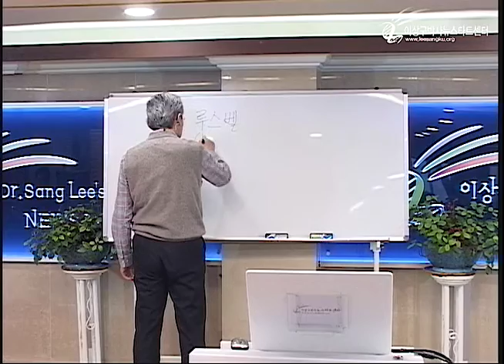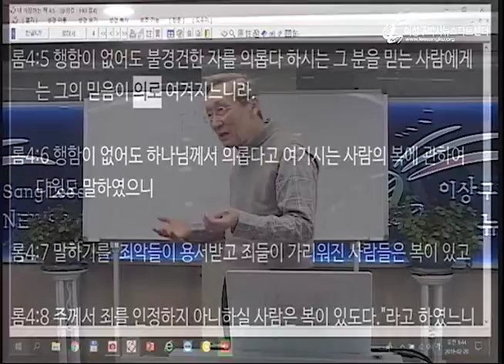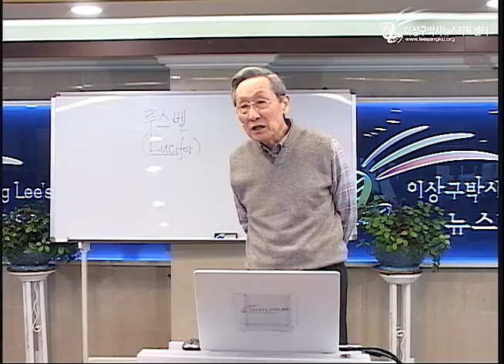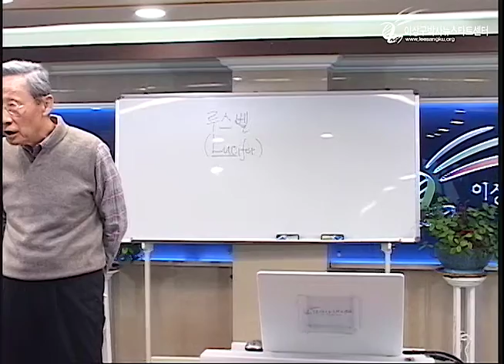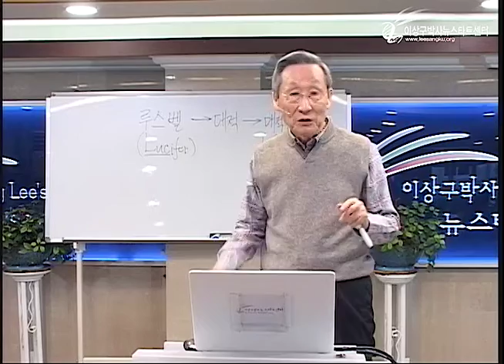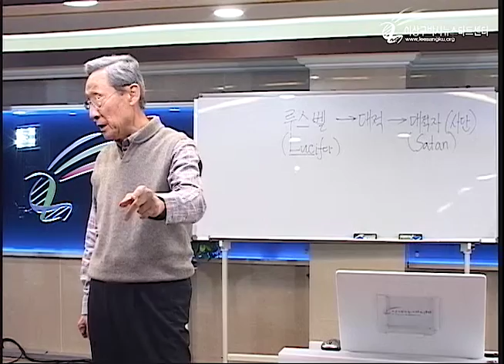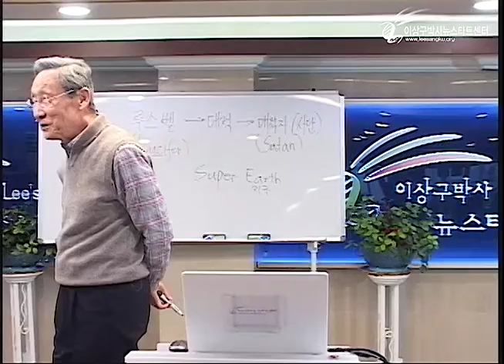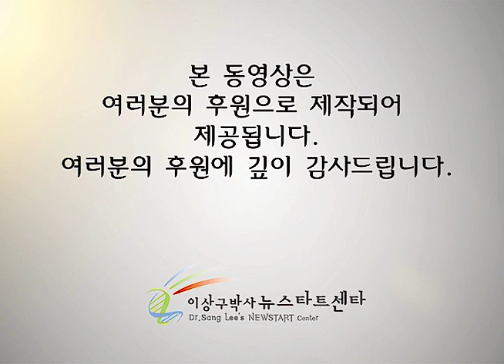H225 04 분단된 우주 통일 전사들